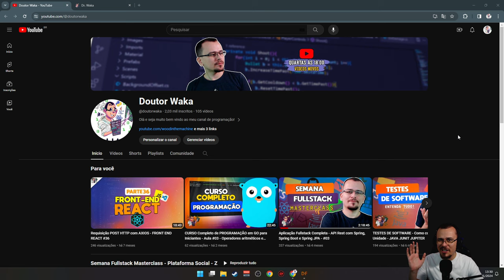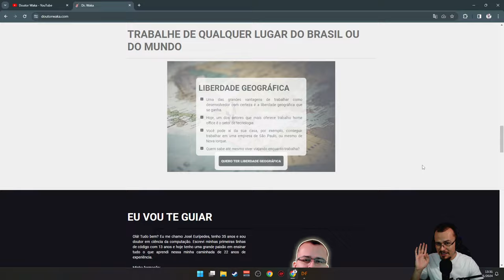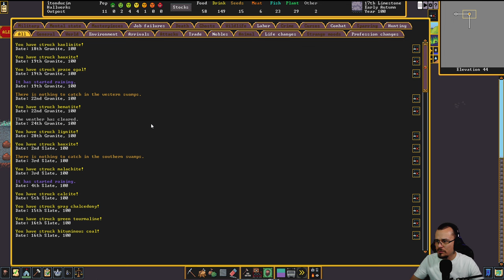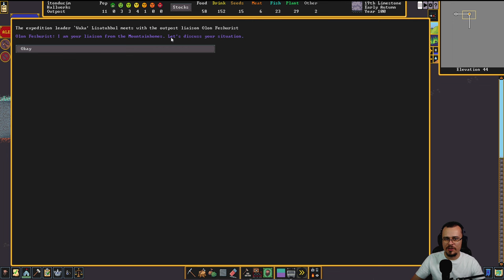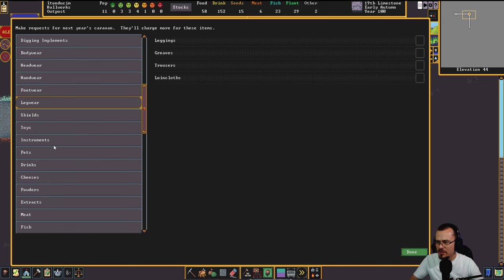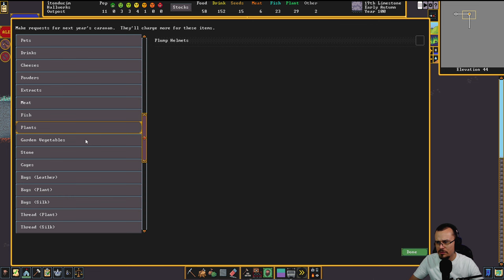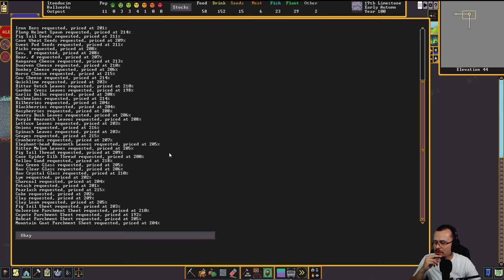HORA DO COMÉRCIO - Dwarf Fortress (2024) #04 - Gameplay PT BR